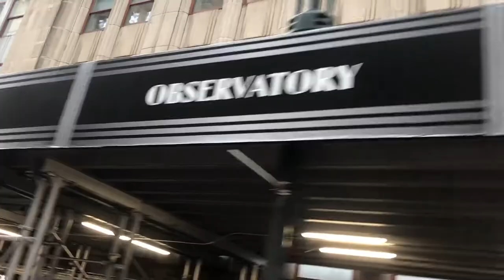New York City Sightseeing tour thru Grayline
A month before my birthday, I finally checked out another adventure from my bucket list- New York. It took me almost 3 decades to visit this dream city but I cannot complain and just be grateful to the Universe. How about visiting Ms. Universe Catriona Gray in her condo?

       It is only a layover of 3 days coming from London. To maximise my stay, make sure I won’t get lost, I booked the 48-Hour Pass of City Sightseeing New York Tours. It would let you hop off at one of the 40+ stops through Downtown and Uptown Manhattan and Brooklyn! It also has free bonus inclusions like The Night Tour, CitySightseeing New York Hop-on, Hop-off Ferry Tour, Entrance of the City of New York or New York Historical Society and some discounted vouchers.

Raffle Question (Just comment it below! Each correct answer will make you eligible for our quarterly raffle)- What POS did you see the Empire State Building?